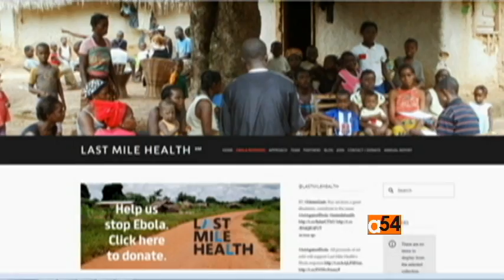Ebola African Leadership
The Ebola outbreaks in Nigeria and Senegal were recently declared over, but transmission of the disease remains widespread in Guinea, Liberia and Sierra Leone.  Health experts from countries that have successfully dealt with past Ebola outbreaks tell VOA's Mariama Diallo that the leaders of those currently-affected nations must switch their focus in order to start seeing some positive changes.